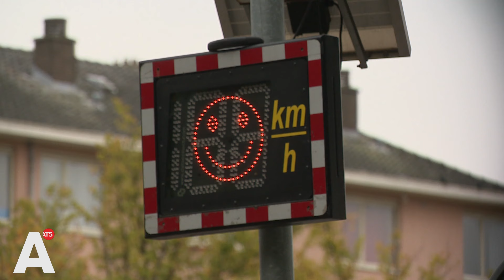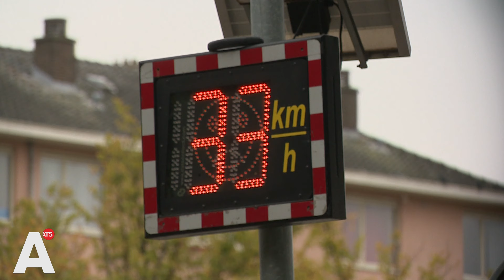Smileypaal in 30 km/u zone lacht ook bij te hard rijden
Of automobilisten willen of niet: bijna overal in de stad mogen ze inmiddels nog maar 30 kilometer per uur rijden. Zo ook op de Robert Fruinlaan in Slotervaart. Maar de smileypaal van de gemeente blijft lachen als je te hard rijdt, tot ergernis van sommige buurtbewoners.

Volgens buurtbewoners die AT5 spreekt, lacht het apparaat van de gemeente veel te vaak. Hij staat nog altijd afgesteld op de oude maximumsnelheid van 50 kilometer per uur. "Bij bijna elke auto staat de smiley op 46, 48 kilometer per uur", vertelt een buurman. Volgens hem zijn het met name motoren die te hard door de straat scheuren. "Eigenlijk moeten ze 'm aanpassen, maar of dat gaat helpen vraag ik mij af", aldus de buurtbewoner. Want in de buurt mag net als in de rest van Amsterdam nog maar 30 kilometer per uur gereden worden.

De fout afgestelde paal leidt bij meer buurtbewoners tot ergernis. "Ja, het is verwarrend, ze krijgen een smiley terwijl ze een boete horen te krijgen", vertelt een vrouw. Maar een andere buurtbewoner zegt er wel tevreden mee te zijn, hij hoopt juist dat de gemeente de maximale snelheid op de weg terugdraait naar 50 kilometer per uur.

De gemeente laat weten dat de paal eerst verplaatst zou worden, maar die plannen gaan niet meer door. Een woordvoerder van de gemeente zegt daarom dat er vandaag nog een aannemer langs gaat die de paal opnieuw instelt.